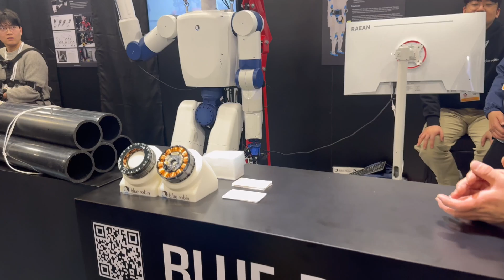CES 2026: Humanoid Robot Compilation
Those are some of the humanoid robots that I encountered at the CES 2026 in Las Vegas. The video shows humanoids from the following manufacturers:

AgiBot
AeiROBOT
aigo
Blue Robin
Booster Robotics
Boston Dynamics
Dyna Robotics
EngineAI
Fourier
Galaxea Dynamics
LG
Neuromeka
Neura Robotics
Noetix Robotics
PaXini
PNDBotics
realbotix
Robosense
Schaeffler
Sharpa
Unitree
X-Humanoid